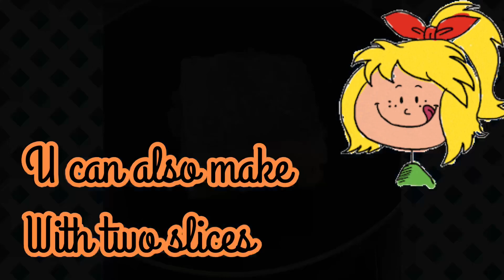Healthy club sandwiches